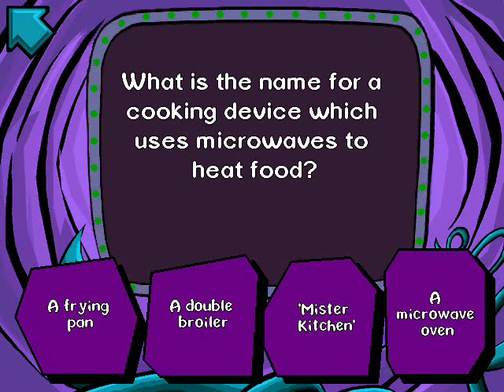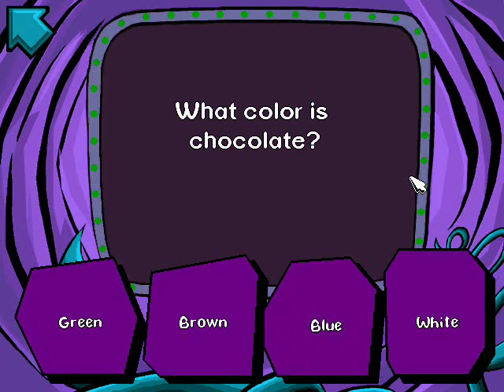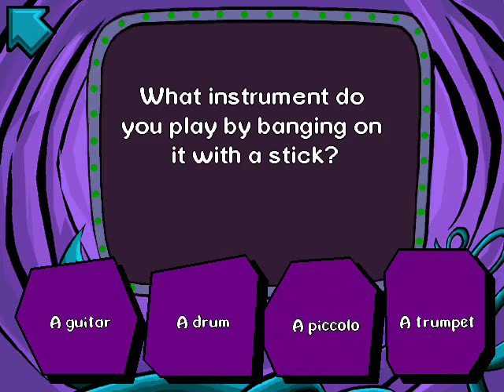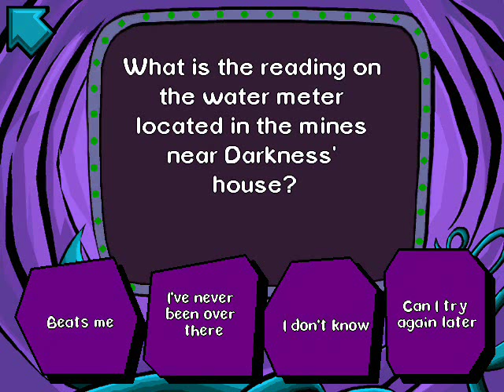Let's Play Pajama Sam: Part 2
I could let you in... but you might liberate the carrots that I'm holding for the huge green salad.